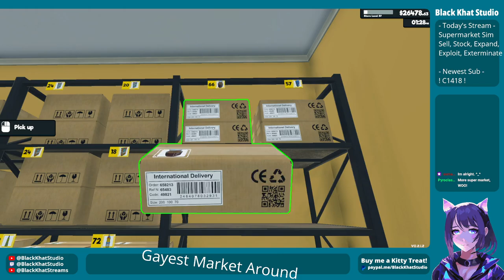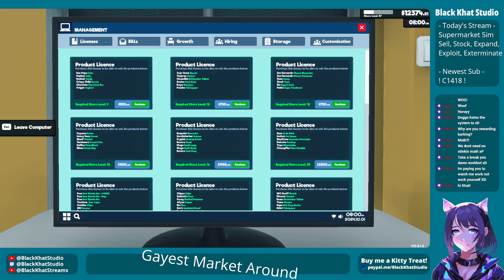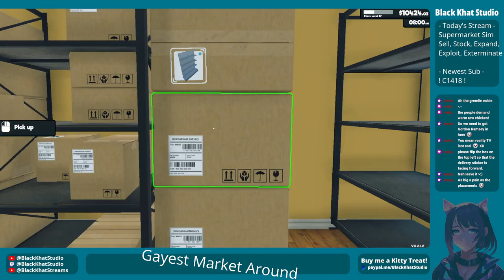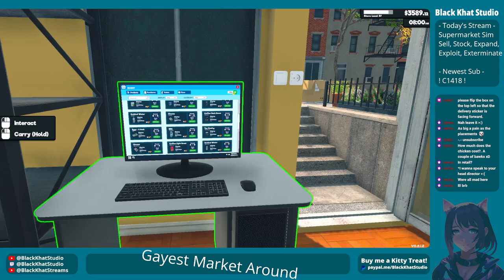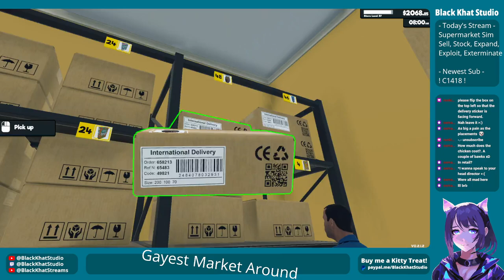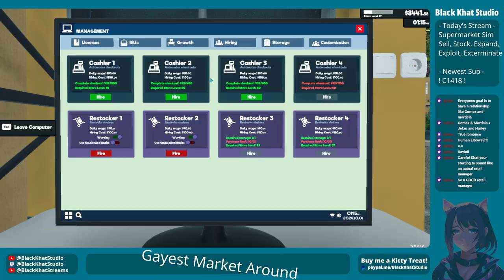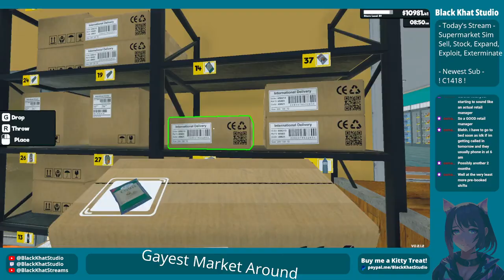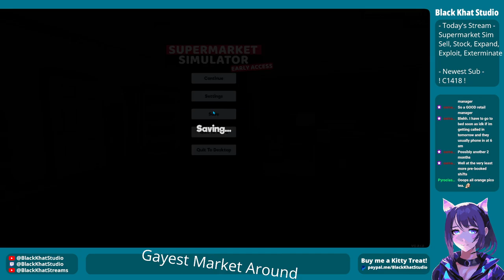Why Do Restockers Suck??? Bringing GMA Mart To Life Stream VoD (10-01-24)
GMA Mart (Gayest Market Around) is off the ground and business is booming! If only my workers were as thrilled as I am...